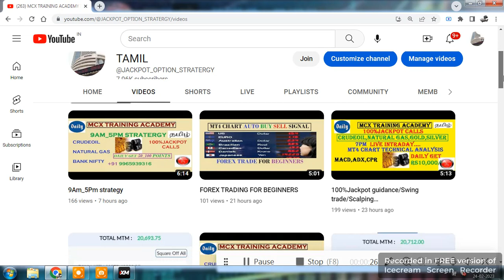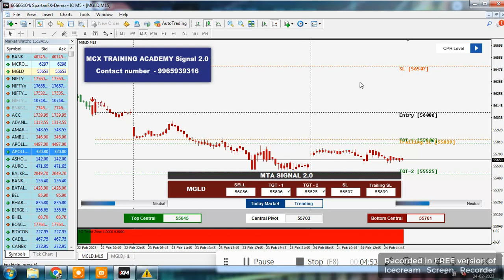MT4 CHART /AUTO BUY SELL SIGNAL/5PM_11.30PM STRATERGY/SWING TREND/SCALPING TREND